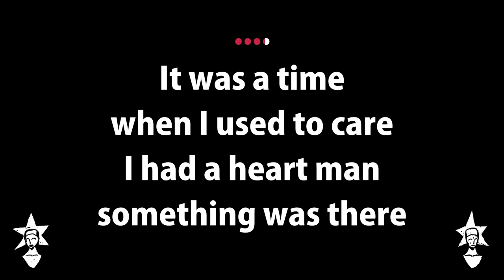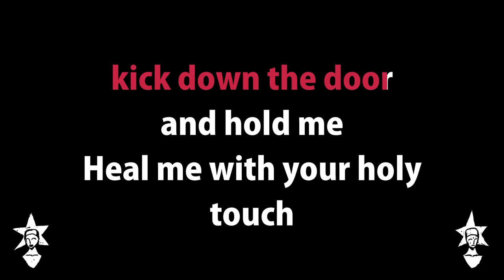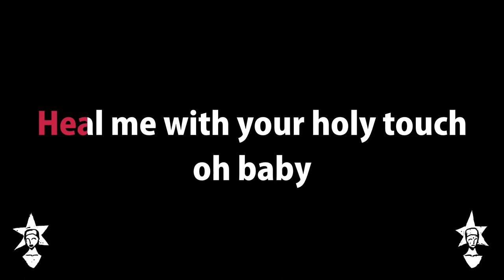Foxy Shazam - Holy Touch - Karaoke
Sing it, Baby. - Remastered in full HD